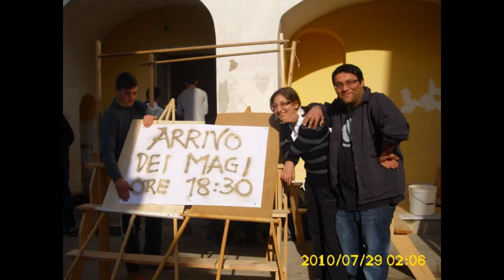La mia slideshow